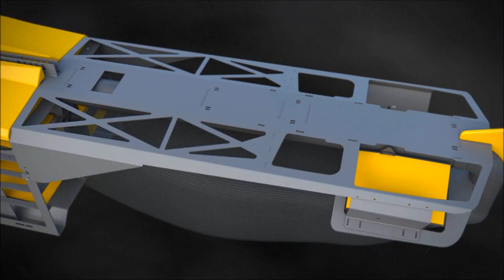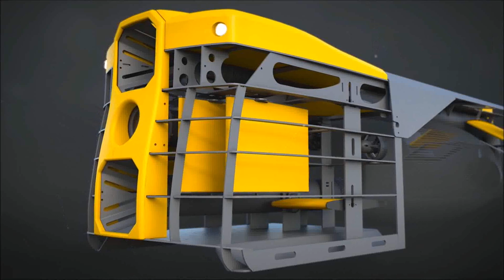STØ Technology "Trawl 2.0 Rebooting The Trawl Industry"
En rask introduksjon til den slepte autonome undervanns farkosten "Humla", verden første autonome undervanns-verktøy i industriellt fiskeri. Farkosten er nøkkelen til denne lille forhåndsvisningen til STØ Tehnology`s "Trawl 2.0" system, ett lite innblikk i hvordan trålfiske vil være i fremtiden. Ny teknologi vil Øke kvaliteten på fangsten, effektiviten. Redusere utslipp og klimagass-avtrykk, HMS problemer og skader på økosystemet på havbunnen. Enkelt og greit ta trålfiske til en bærekraft for de fremtidige generasjoner som kommer.